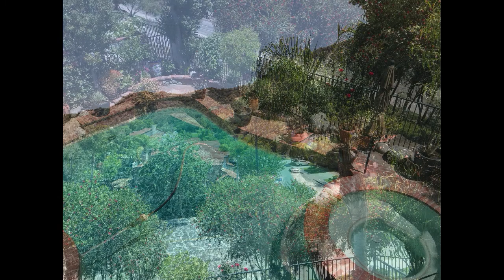New Listing in Stevenson Ranch